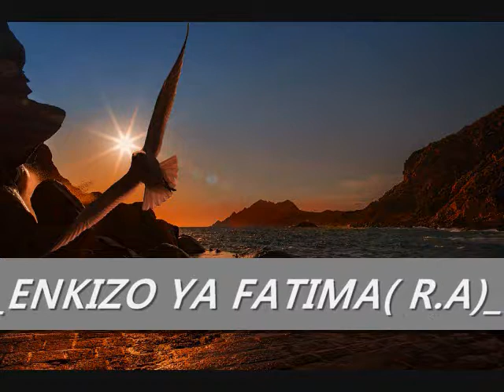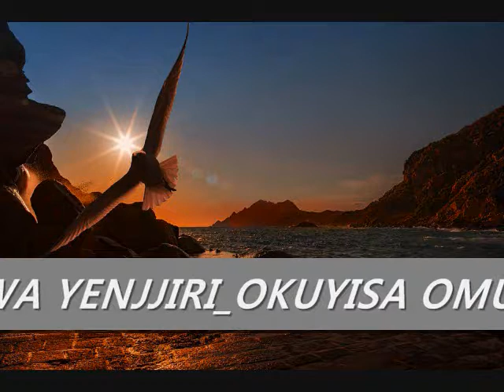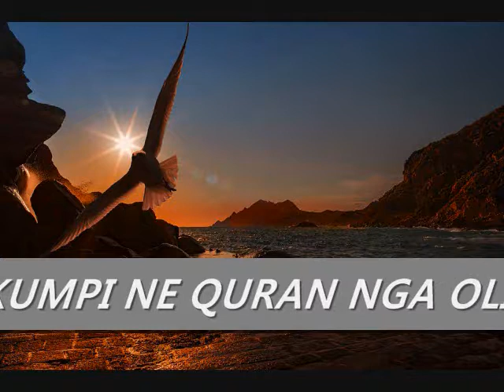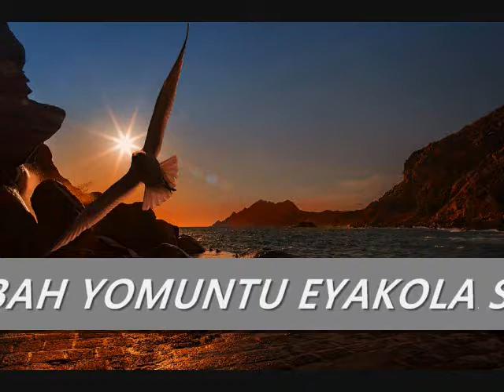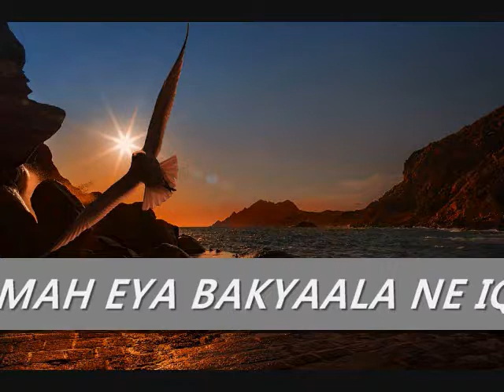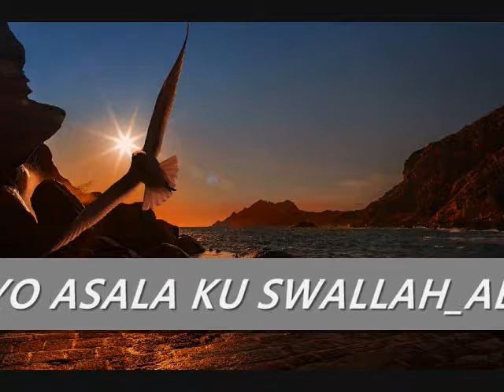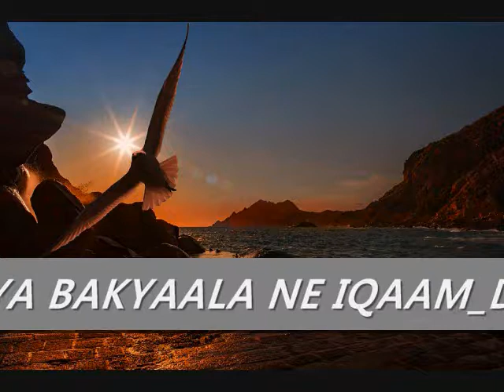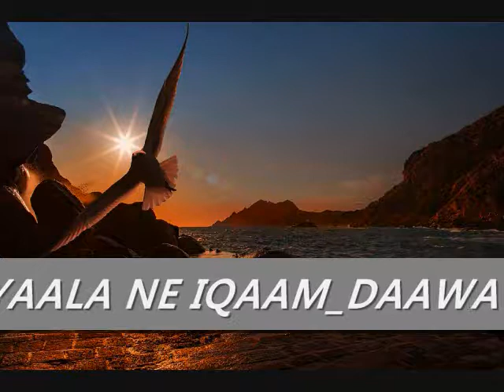OKWANUKULA EBIBUUZO _SHK AHMAD BADRDIIN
OKWANUKULA EBIBUUZO_ OBUVUNANYIZIBWA OBWOKUGABA OMUKYAALA_OKUBEERA OKUMPI NE QURAN NGA OLIBWEERERE_ERINYA BURHAN LITEGEZAKI_EBITABO BYA ALLAH EBIRALA BYALAGAWA_ENKIZO YA FATIMA( R.A)_TAATA ATARI MUSILAAMU AGABA OMUKYAALA_SIGALA ALI HARRAM_OKUTAMBULA NGA TOLINA MAHRAAM MUSANGO_OKUSOMA MUKYAAMA ESWALLAH EYOLWAATU_NVUNAMADDI_WEMBA SILABYE PERIODS NENSAALA _OKULEMERERWA MUSWALLAH NOTUULA_TUSOMAKI NGA TUVUNAMYE _IMAAM WAKOLA ENSOBI ESWALLAH YAFFE EBALWA_WUDHU EYOMU TOILET_OMUSAJJA EYANDEKAWO EBANGA EDDENE NZIKIRIZIBWA OKUFUNA OMULALA_TAUBAH YOMUNTU EYAKOLA SHIRK ETUUKA NGA ALINA KYATAJEYO_SWALLATUL JAMMAH EYA BAKYAALA NE IQAAM_DAAWA YENJJIRI_OKUYISA OMUKKA NGA OFUNA EWUDHU_EKYOKUYIGA MU SURA 2:26_ALIKUKYEEYO ASALA KU SWALLAH_ABEWAFFE SIBASILAAMU NZIKIRIZIBWA OKUBAWA EBYOKULYA KU X-MAS_
OMUSOMESA

SHK AHMAD BADRDIIN